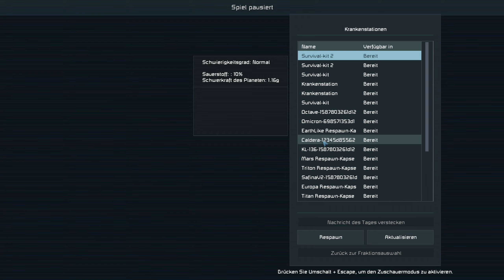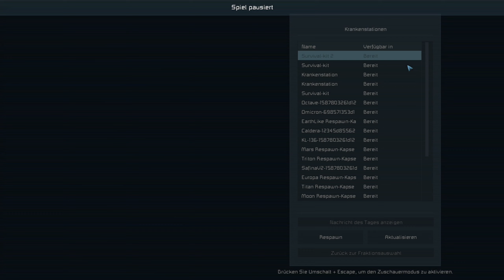EINE STUNDE HÖLLE --- Daily Dose of Space Engineers #060 (Deutsch 2021)